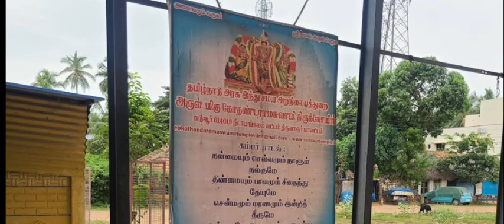perumal temple near Mahaligam Village